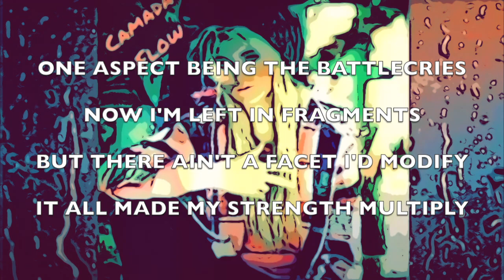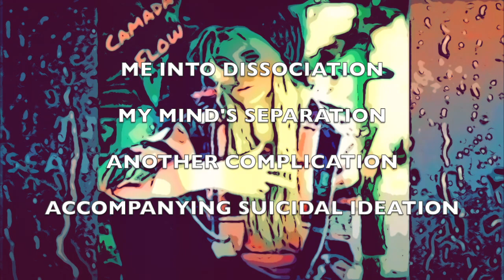Camada Flow - "In My Feels" - (2024 Unreleased Sad Rap)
Instrumental ; “Dreaming” - Prod. Freek van Workum ; edited by Camada Flow

Lyrics of Preview:

“…Can’t tell you why
I wanna say goodbye
Can see the heavy sighs
In my sad eyes (sad eyes)
No surprise
They tell a story that petrifies
A story absent of blue skies
Need a muscle relaxant just to get by
Each day, a reenactment of a samurai
One aspect being the battlecries
Now I’m left in fragments
But there ain’t a facet I’d modify
It all made my strength multiply
Except for your death; that’s still too much to handle
Finally looked at your picture on the mantle (on the mantle)

From birth to full-grown
Death is all I’ve ever known
Had a journal since age six
Nocturnal writing revealed suicide was my fix

Black words, black drawings
Colorless world, from which I was withdrawing
Age 8, dropped out mid-year
Guess the afterlife was the only place I didn’t fear
But I won’t let the fear steer
Me into dissociation
My mind’s separation
Another complication
Accompanying suicidal ideation…”

Thank you - all support is appreciated! Support/tip Camada Flow